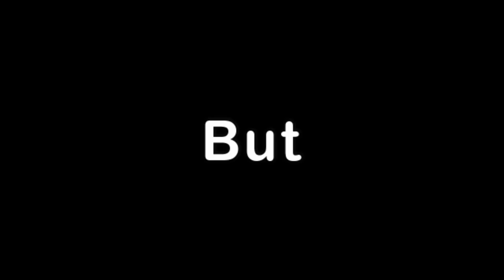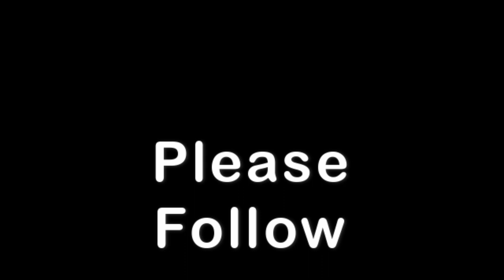How to build Jet engine, homemade turbojet engine and explained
Jet Engine How to build a jet engine... well how to find the right people to help you build one, some of the top builder in the world hang out and give free help and advise here

Some of the vehicles featured have done filming for BBC TV and the Discovery Channel

So if you going to do it do it right, don't waist time and money or end up at A/E like one YouTube member did Mr Furze

Believe it or not, almost anyone can build their own jet engine using materials as simple as old auto parts and a few pipe fittings. These engines are not toys, they are real jet engines built by keen individuals. They come in all manner of shapes and sizes.
DIY GasTurbines is a yahoo on line group with over 5000 members World wide. Ready to help with advise and support for anyone thinking of undertaking the challenge of building there own engine.
you can get technical help on building jet engines from either the yahoo group, or Jet and Turbine owners JATO,

WARNING
As is the nature of this group, what we do here is largely, if not wholly experimental and as such there are the inevitable dangers that come with the territory. Please be advised that although every effort is made to ensure that all project diagrams published on this group are safe, they should be treated as essentially untested and as such should be approached with caution. Anyone attempting to build one of the projects based on a diagram published on this group does so at their own risk!